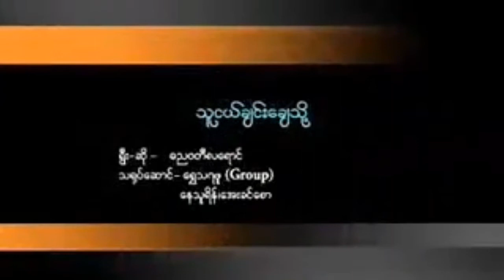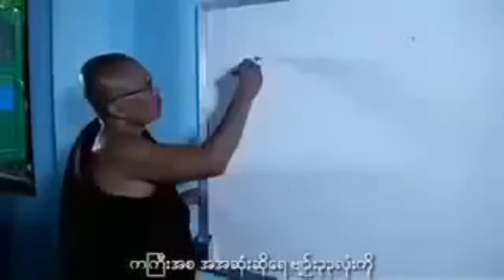သငယ္ခ််င္းေခ်သို ရြီး ဆို ဓညဝတီလေရာင္